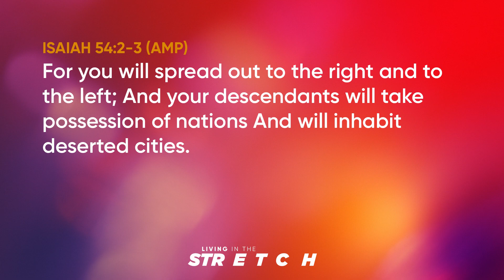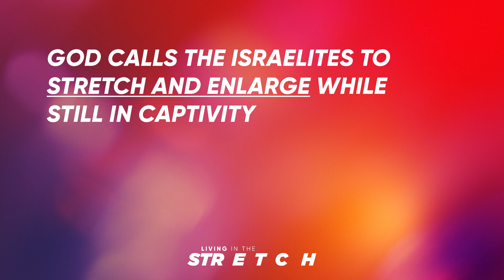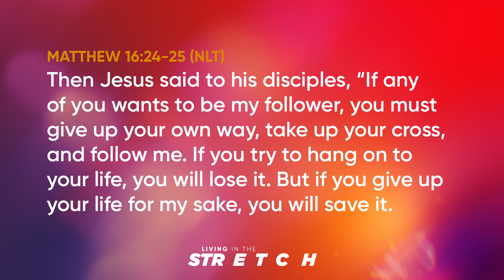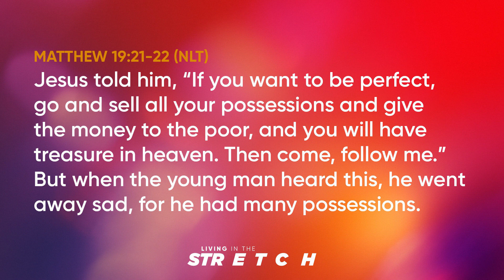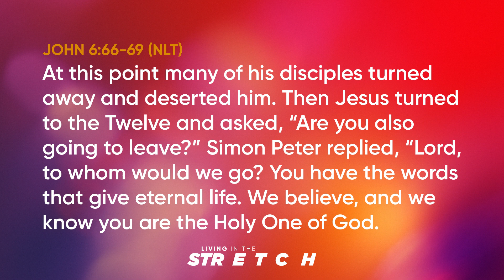Living In The Stretch (Ps. Randy Rooibaatjie)